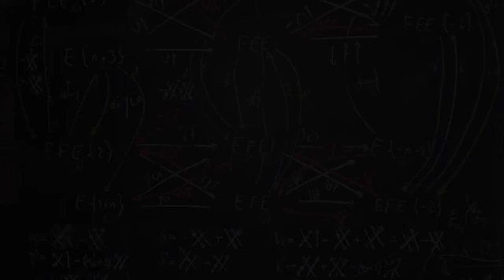Michio Kaku - Liquid Water on Mars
From Oct. 2015